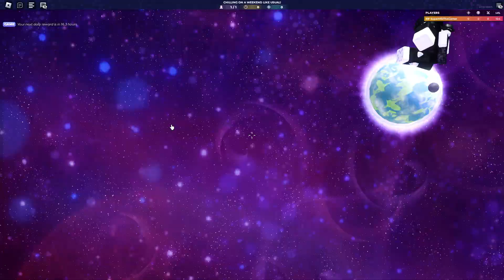Video Compression test 12